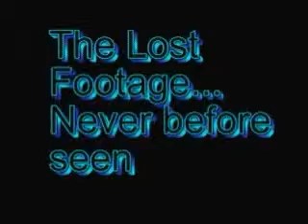club dada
Sean McCullough & Dirk Kozak. Dale Colgrove on trumpet and Pat Franklin on sax.
Dallas Texas, Club Dada. 2001